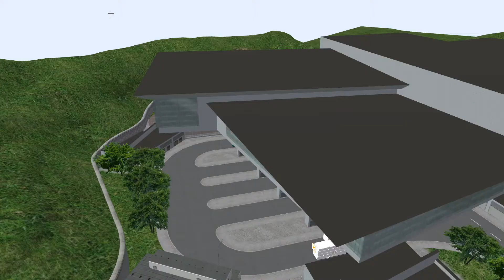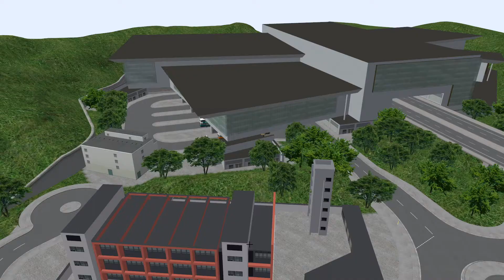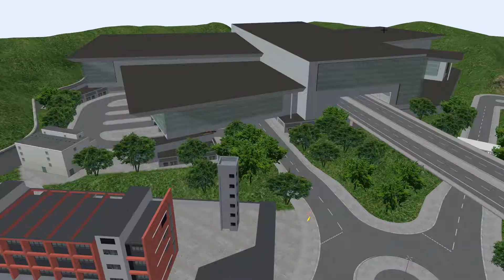Omsi 2 GG2 Route A4 Hong Sing Port to Airport(G.T.C)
Bus:Man D90
Map:GG2